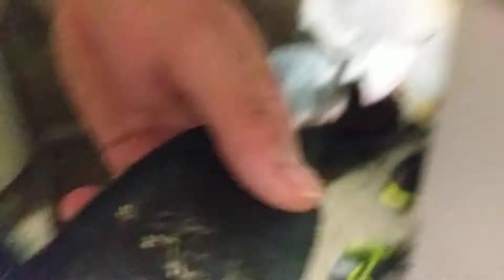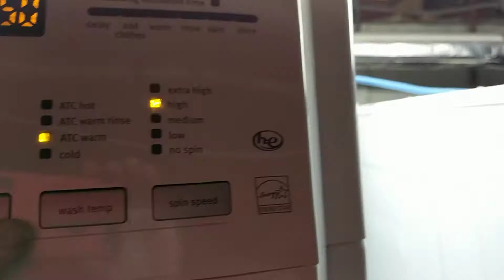Throwning My Mizuno Wave Prophecy 3 Running Shoes In The Wash To Clean Off The Tacos!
Washing my Mizuno Wave Prophecy 3 Running Shoes full of tacos and sauce, and going ahead and washing my clothes with them!